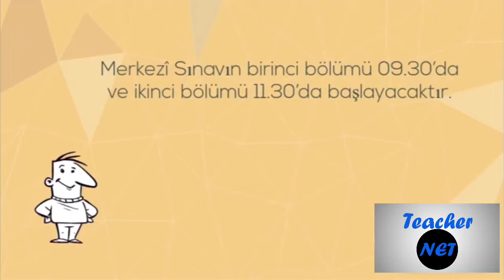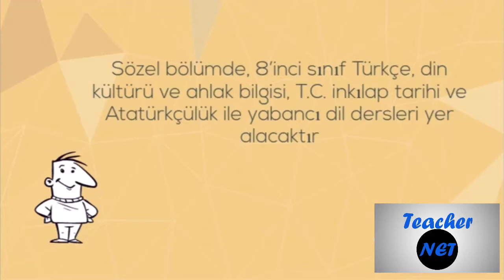2018 Liselere Giriş Sınavı (Önemli Noktalar Mutlaka İzleyin)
2018 Liselere Geçiş Sınavı

SINAVLA ÖĞRENCİ ALACAK ORTAÖĞRETİM KURUMLARINA İLİŞKİN
MERKEZÎ SINAV